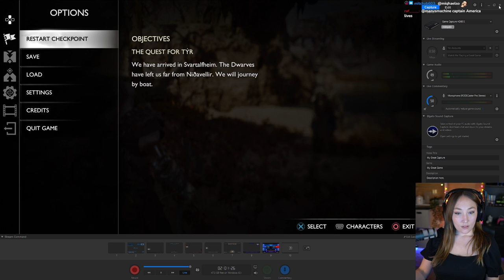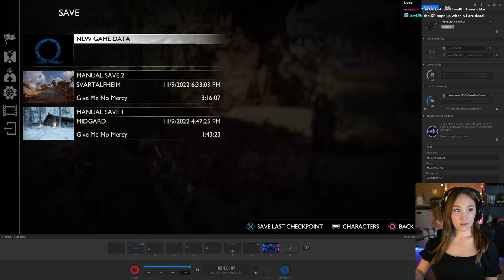God of War Ragnarök First Playthrough - Part 2 - No Mercy Difficulty (PS5)